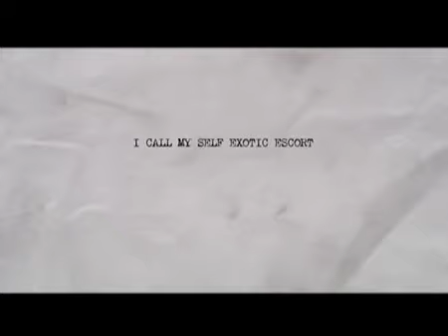Current Tv - "Il patto: la trattativa tra Stato e mafia" - Parte terza - 3/3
Il video dell'incontro "Il Patto: la trattativa tra Stato e mafia" al Festival del giornalismo d'inchiesta "A Chiare Lettere" di Marsala,  21 maggio 2010. Con gli interventi di Nicola Biondo, Salvatore Cusimano, Giuseppe Lo Bianco. Modera: Gianfranco Criscenti. Da current.com